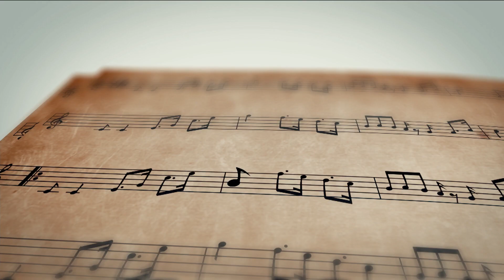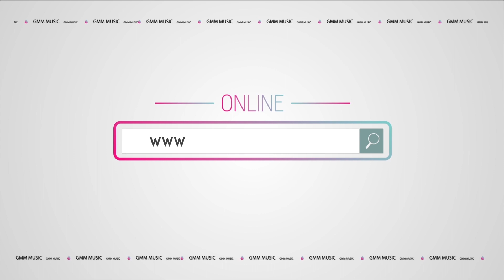MUSIC GURU : พี่โจ เหมือนเพชร ตอน 4